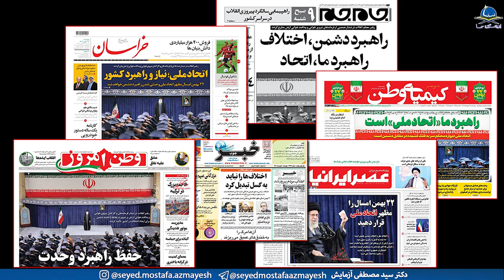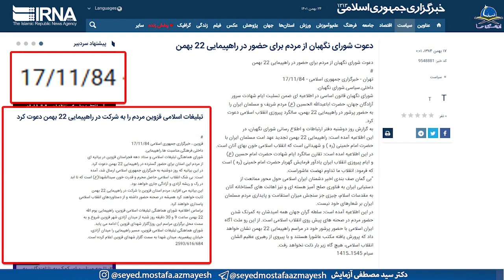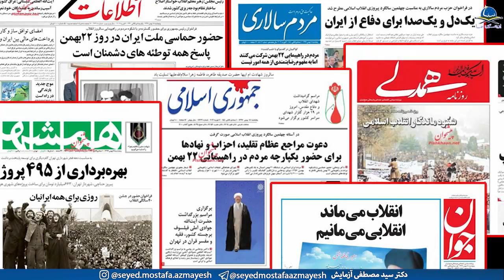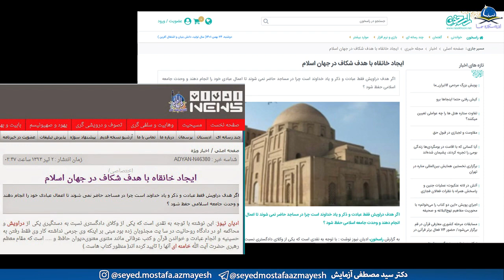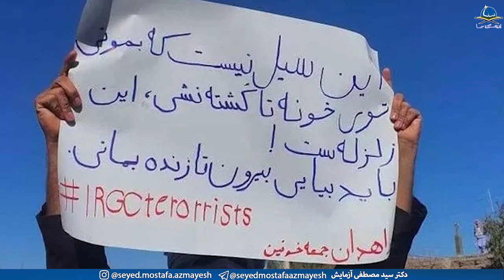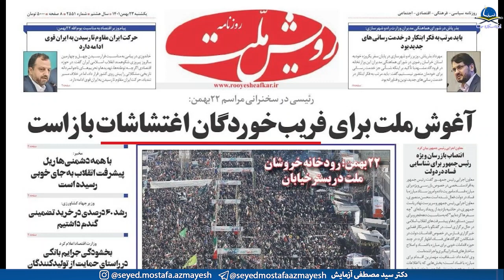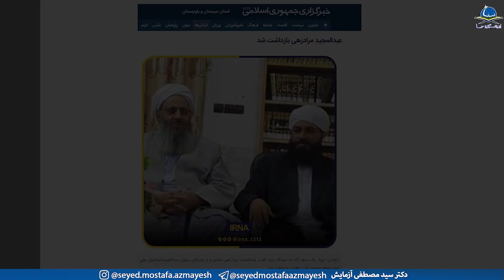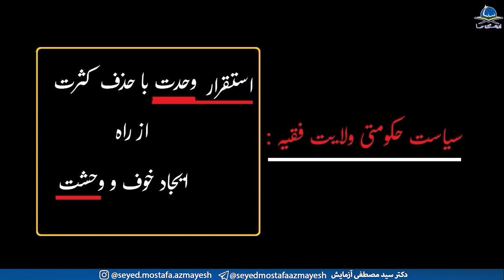سیاست حکومتی ولایت فقیه؛ وحدت با حذف کثرت - قسمت ششم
در این برنامه اشاره ای خواهیم داشت به سخنرانی اخیر علی خامنه ای رهبر نظام حاکم بر ایران، که با دعوت از مردم با شرکت در راهپیمایی ۲۲ بهمن از آحاد جامعه می خواهد تا در راستای حفظ اتحاد و وحدت گام بردارند. چه اتفاقی در طول این سالها رخ داده که علی رغم مشارکت میلیونی مردم در استقبال از روح الله خمینی بنیانگذار جمهوری اسلامی در بهمن ماه ۱۳۵۷  امروز شاهد فروپاشیدن پایه های رژیم حاکم بر ایران و عدم همراهی مردم با این رژیم هستیم؟

چگونه سیستم حکومتی ولایت فقیه تلاش می کند تا با ایجاد خوف و وحشت با حذف کثرت به استقرار وحدت در میان طرفدارانش دست یابد؟